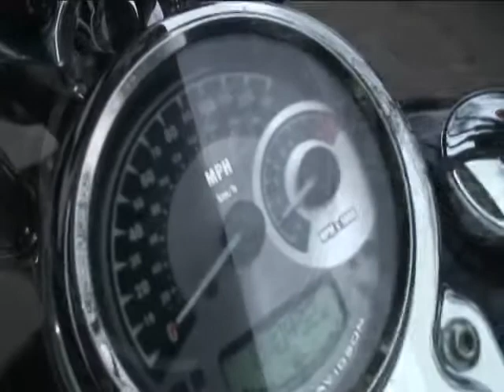2011 FXDF DYNA FAT BOB - Stage 1 Vance & Hines Big Shots - West Coast H-D, Glasgow, Scotland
Loaded!! Stage 1 tuned with Vance and Hine Big Shot pipes, Screamin Eagle Pro Tuner and Screamin Eagle Air Filter. Custom speedometer - has over 600 colour tone options! Front and rear gloss black axle nut covers, black horn cover, black battery cover, down tube leather bag and a super useful detachable gloss back sissy bar, backrest and rack! . Add me to your garage!

    H-D Alarm and Immobilser
    1 yrs Harley-Davidson Originals warranty included
    Full Service History
    UK NATIONWIDE MAINLAND DELIVERY SERVICE - FROM ONLY £150.
    There is an additional charge of £99 to cover documentation and facilities fees